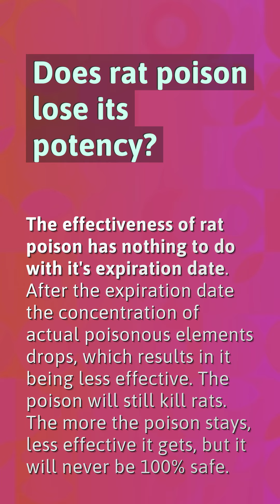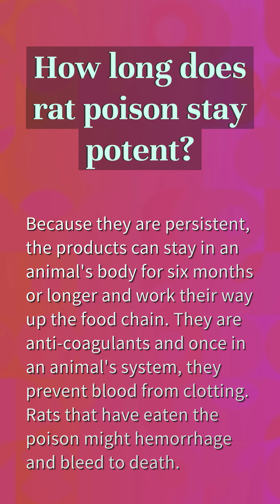What happens if rat poison expires?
Can Mouse Poison Expire

00:22 - What happens if rat poison expires?
00:45 - Does rat poison lose its potency?
01:10 - How long does rat poison stay potent?